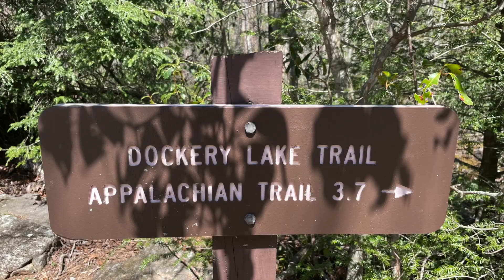Day Hike: Dockery Lake Trail...Again!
I needed to get out so I headed up to the Dockery Lake Trail!  The last couple of weeks or so I've had things going on. It's a good uphill climb that I needed to help get my legs back under me! Lots of water moving up there ad Spring is starting to creep up the slope!